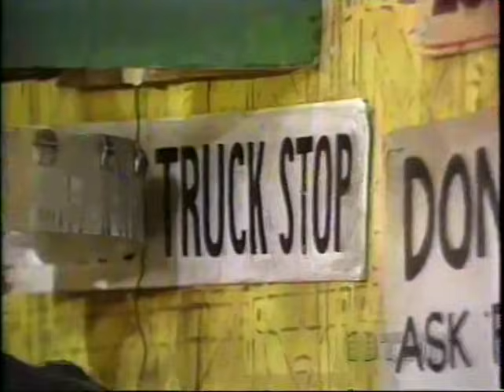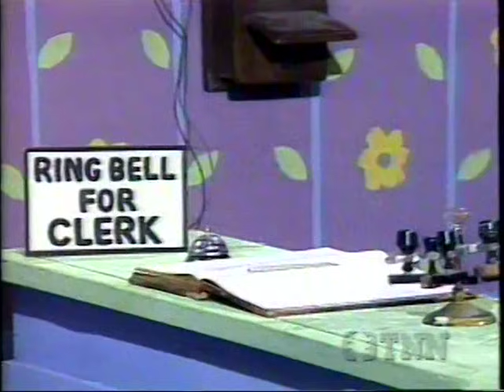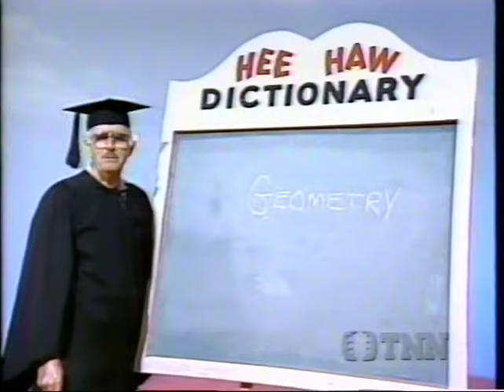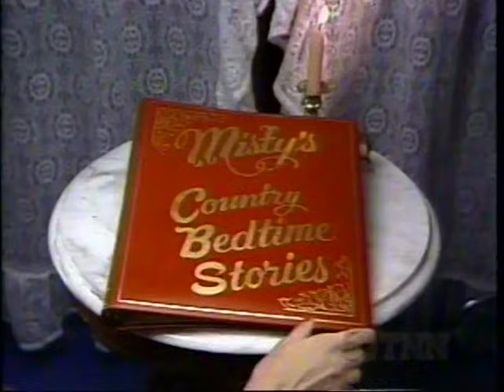Hee Haw COMPLETE - no commercials - 1985 - Mel Tillis and George Strait - Buck Owens & Roy Clark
Hee Haw COMPLETE - no commercials - 1985 - Mel Tillis and George Strait - Buck Owens & Roy Clark. They introduce George Strait as "one of country music's brightest new stars".  This was a while ago!

And the whole Hee Haw gang!

Mel's band on this show: Brian Sterling - guitar; Jerry Reid - guitar; Kip Paxton - bass guitar; Danny Parks - fiddle; Paul Justice - fiddle; Jim Garstang - piano; Dennis Pratt - keyboards; Phil Coontz - steel guitar; and George Beasley - drums.